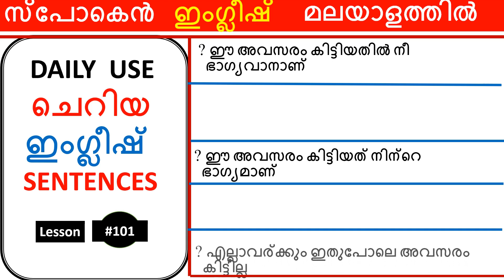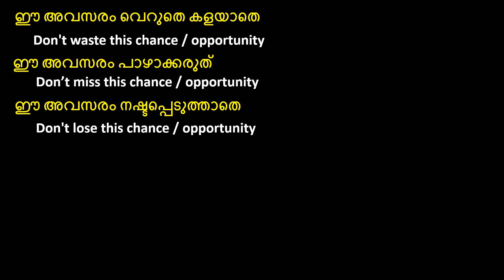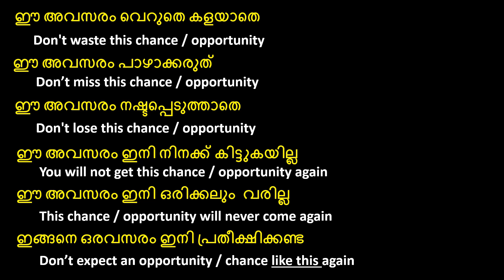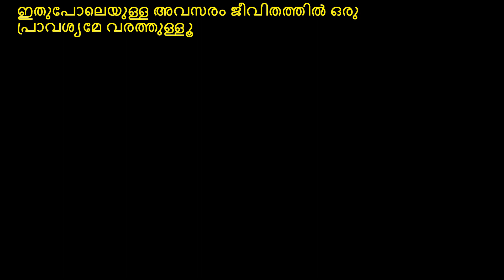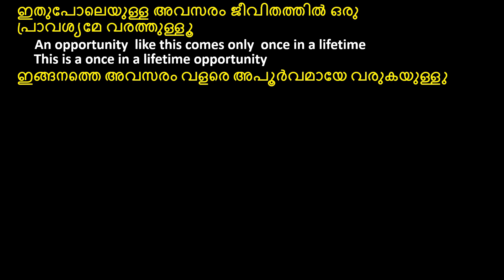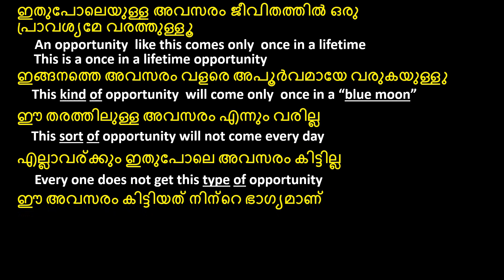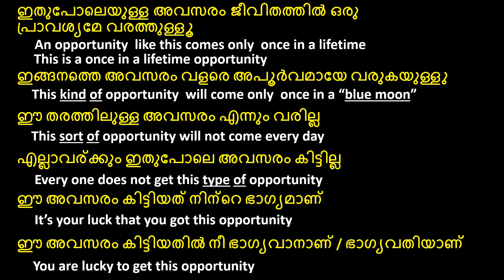Spoken English Malayalam | Daily Use Sentences | Short Sentences